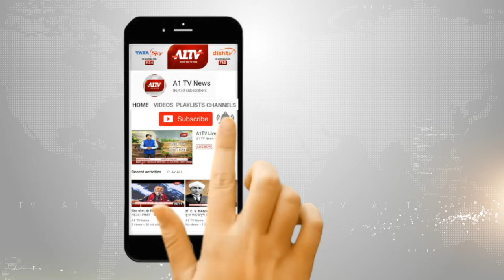बजट सत्र से पहले सीएम गहलोत का बजट पूर्व परामर्श | A1TV News